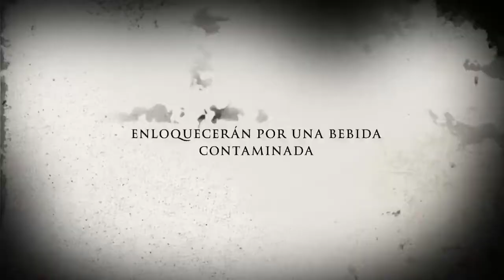ZombieFreakation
Trailer de película de terror terroroso